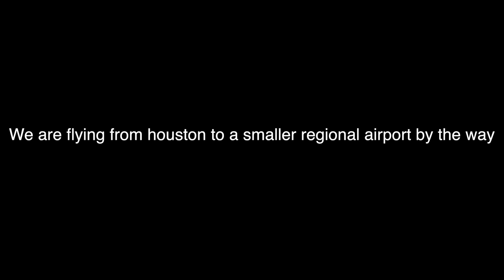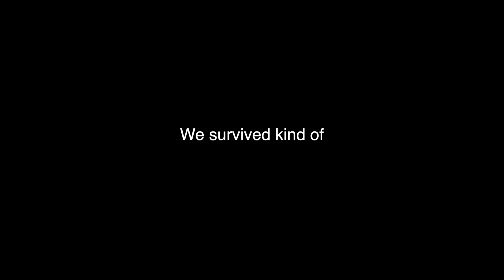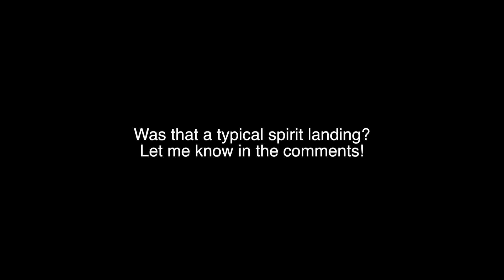Flying In Hurricane HARVEY At Houston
Today I am going to fly in hurricane harvey